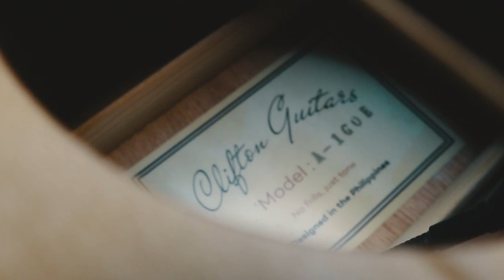Best BUDGET GUITAR? | Clifton A-Series Guitar Full Review and Demo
Very thrilled to share this with you, my newest baby! Very fortunate that I got the chance to have this guitar dahil sobrang panalo considering the price! This is a full review-demo of Clifton Guitars A-1 Series Grand Orchestra Guitar.

They also have variety of options for different colors and shapes!

Let's support Pinoy brand guitars!